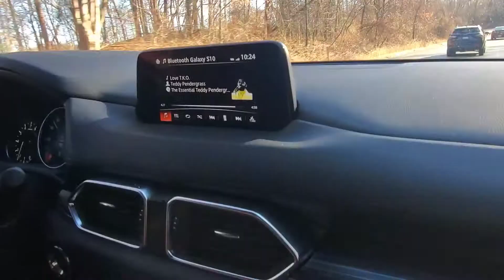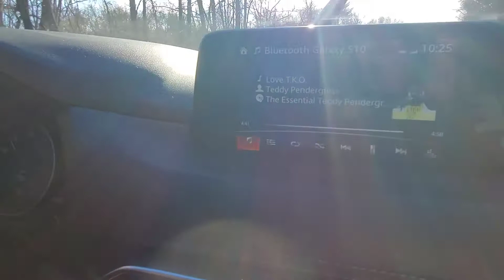Weekly Vlog | Cleaning + NYE + Too Many Drinks + Dinner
Hey Beauties & Cuties!
2021! Happy New Year! The holiday was amazing lots of intentional fun and leaving 2020 behind. I hope you enjoy this weekly vlog.

I would love for you to be apart of my Beauties & Cuties Fam!

T W I T T E R : The ZeldaNadine
T I K T O K : Zeldanadine

About Me:
Hi! My name is Zelda Nadine. I love everything lifestyle, beauty, fashion, travel & FUN.
On my channel, you'll find a variety of VLOGS, lifestyle, beauty, and storytime videos.  I would love for you to be apart of my Beauties & Cuties Fam!

XOXO!